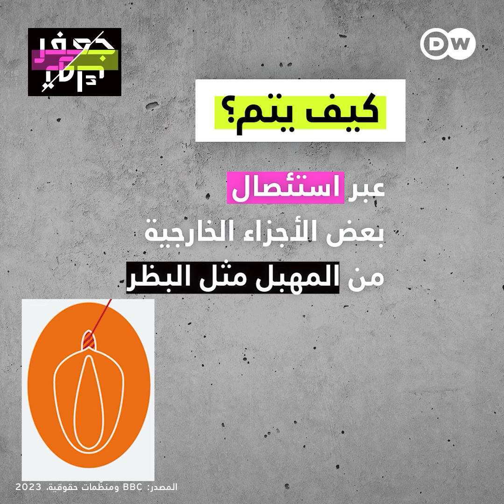ما هو وكيف يتم؟ تعرف على مخاطر ما يُسمى بالختان...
ما هو وكيف يتم؟ تعرف على مخاطر ما يُسمى بالختان... في اليوم الدولي لعدم التسامح مطلقا إزاء تشويه الأعضاء التناسلية للإناث!